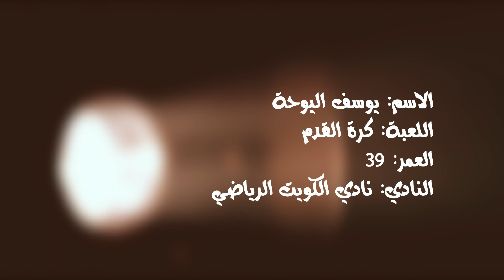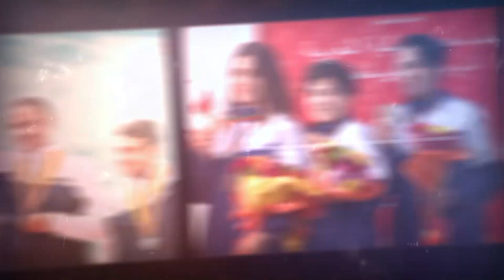برنامج ذكريات لاعب - الضيف يوسف اليوحة 12/12/2018